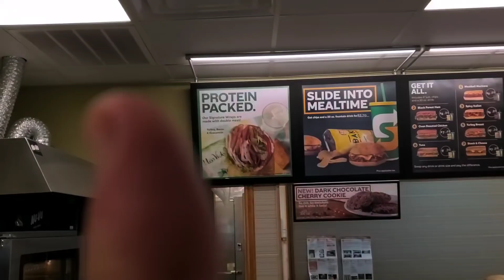Pinhoti Thru Hike: Day 5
Thru hiking the Pinhoti!!! Day 5's path led me into Heflin, AL, which is a.great little trail town.

Also, you can buy my book, "It's Time to Choose, Your Ego or You" on Amazon at: